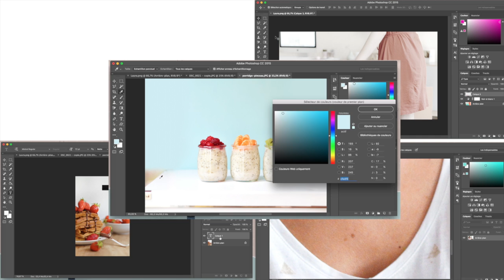Blogschool.fr // Les bases de Photoshop en 30mn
Photoshop est un outil génial qui permet de faire beaucoup de choses mais qui peut paraitre intimidant quand on ne le connait pas. Si tu rêves de savoir utiliser Photoshop mais que tu ne sais pas par où commencer, cette formation est faite pour toi !

On va découvrir le logiciel ensemble et apprendre les bases !

Rejoins Blogschool.fr pour apprendre à créer, développer et monétiser ton blog !